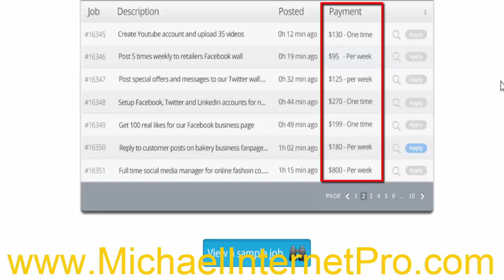How to Make Money with Your Phone - $25_hr - Make Money with SmartPhone, Laptop, iPhone or Computer